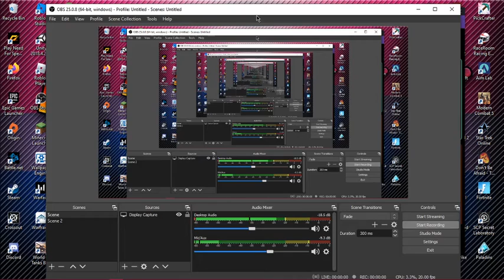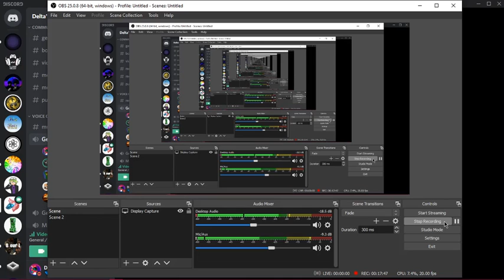Discord video chat shenanigans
yeah we decided to do random stuff in video chat at 1am lol